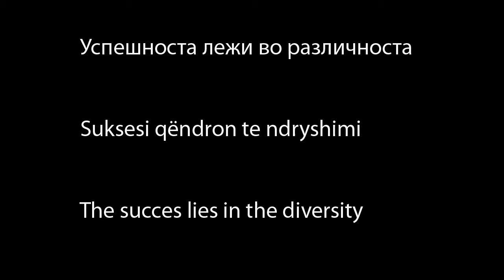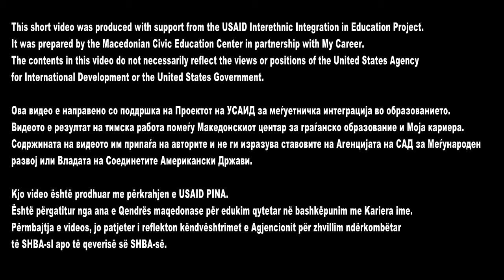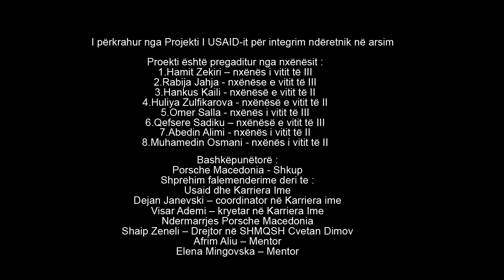Case Study – “Success lies in diversity” – Secondary School “Cvetan Dimov” – Skopje